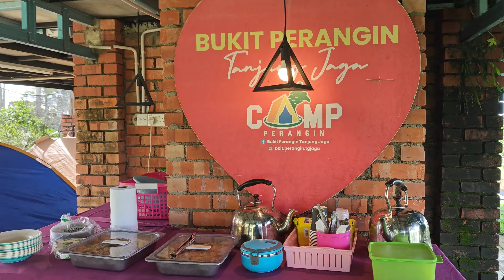BUKIT PERANGIN | HEALING RIDE | ROOTS RIDERS & PCP GANG